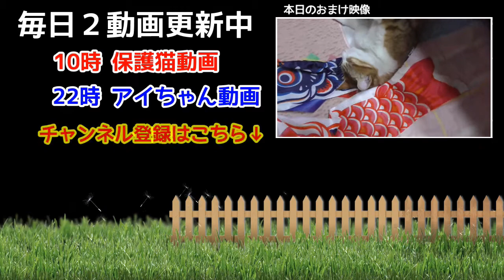ねこうさぎちゃんでうさみみバンザイ猫が誕生しました。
バンザイ猫、アイちゃんを中心に日々のバンザイ寝の様子をお届けします。
また、アイちゃんの姪っ子、甥っ子たちを保護しました（別宅）
基本的にほぼ毎日AM10時に保護猫動画、22時程度にアイちゃん達の動画投稿中！（毎日じゃなかったらごめんなさい）
It's a family of stray cat who started to visit us one day. Now they are part of our family.
I update videos of BANZAi sleeping of them, mainly Ai, the BANZAi cat.

‹おススメ猫動画›
・気持ちよく寝てる猫をもふもふしてみる☆リキちゃん嬉しくておててグーパー☆揉み手をするネコ【リキちゃんねる　猫動画】Cat videos キジトラ猫との暮らし

・【おしゃべり猫 ラテくん】夕飯前の自己主張が激しすぎる弟猫×健気に待つ姉猫　Latte is extremely self-assertive!!

・玄関開けたら猫がいて・元野良は外に出て行く猫を見て出たがる？♥猫との会話を楽しむ動画 Conversation with a cat